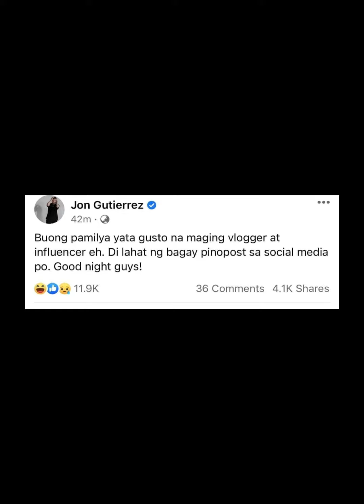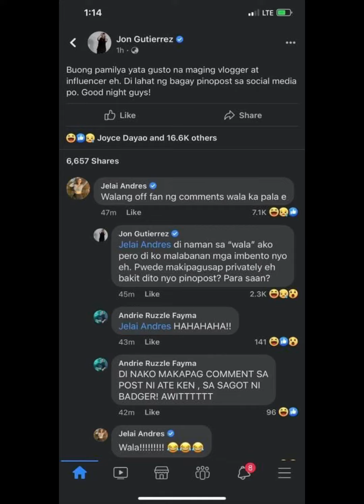Jelai at Jon Hiwalaya na! JoLai no more!